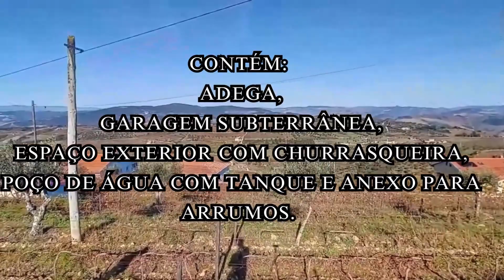Quinta Vinhateira no Douro - 7900m2 - Your Dream Vineyard Awaits ( Options under 350k in Portugal)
Apresentamos a nossa exclusiva Quinta Vinhateira no Douro, um belíssimo vinhedo situado no Vale do Douro, Portugal. Com vistas deslumbrantes do rio e das montanhas circundantes, a Quinta Vinhateira é o local perfeito para realizar o seu sonho de ter uma vinha.

Espalhada por 7900m² de terra fértil de vinha, esta jóia está apenas a 10 minutos do coração do Douro. Não só possui um furo de água privado, mas também vem completa com uma garagem, uma churrasqueira tradicional para deliciosos churrascos e produz 6000 litros de vinho anualmente.

Se estiver interessado em realizar o seu sonho de ter uma vinha em Portugal, venha conhecer a Quinta Vinhateira! Com uma área total de 7900m2, oferece várias opções de vinha. Pode optar por possuir uma parte da vinha ou arrendar a propriedade inteira. De qualquer forma, terá muito espaço para cultivar as suas uvas e produzir um vinho delicioso!

Aqui, o sonho converge com a realidade, oferecendo-lhe a oportunidade de se imergir na arte intemporal da vinificação, enquanto desfruta da tranquilidade da natureza. A sua busca termina aqui – bem-vindo ao seu retiro quintessencial no Douro!

Para mais informação sobre esta ou outra propriedade pode contactar-me aqui:

Tiago Bento

Introducing our exclusive Quinta Vinhateira in the Douro Region, a beautiful vineyard located in the Douro Valley, Portugal.

With stunning views of the river and surrounding mountains, Quinta Vinhateira is a perfect place to host your dream vineyard.

Spread across 7900m² of fertile vineyard land, this gem is just 10 minutes from the heart of Douro.

Not only does it boast a private water bore, but it also comes complete with a garage, a traditional churrasqueira for sumptuous BBQs, and produces 6000 litres of port wine annually.

If you're interested in hosting your dream vineyard in Portugal, check out Quinta Vinhateira!

With a total area of 7900m2, Quinta Vinhateira offers a variety of vineyard options. You can choose to own a portion of the vineyard or to lease the entire property.

Either way, you'll have plenty of space to grow your grapes and make some delicious wine!

Here, the dream converges with reality, offering you the chance to immerse yourself in the timeless craft of winemaking while basking in the tranquillity of nature.

 Your search ends here – welcome to your quintessential retreat in Douro!